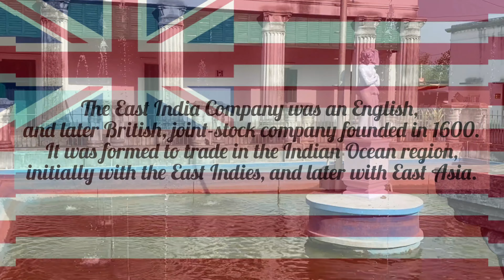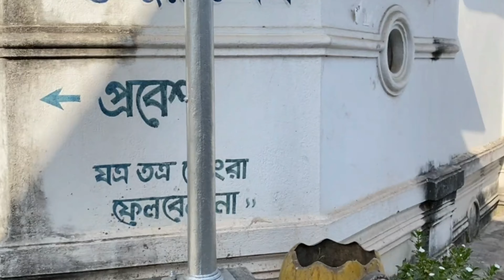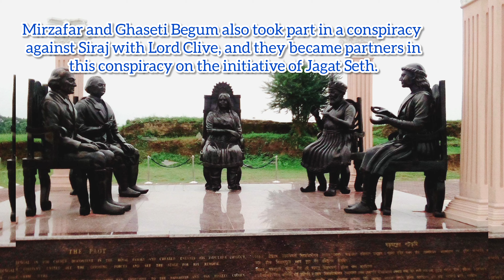জগৎ শেঠ বাড়ির গুপ্ত ইতিহাস | Jagat Seth House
অষ্টাদশ শতাব্দীতে বাংলার ইতিহাসে একটি মর্যাদাপূর্ণ উপাধি ছিল ‘জগৎ শেঠ’। আমরা অনেকেই জানি না যে জগৎ শেঠের আসল নাম কী বা জগৎ শেঠ কে ছিলেন। অঢেল সম্পদ ও রাজনৈতিক ক্ষমতা ভোগ করে নবাব সিরাজউদ্দৌলা পলাশীর যুদ্ধে এই জগৎশেঠ পরিবারের ষড়যন্ত্রে পরাজিত হন। আমরা জানি যে নবাব সিরাজউদ্দৌলার ইতিহাস জগৎ শেঠের ইতিহাসের সাথে সম্পর্কিত ছিল।পলাশীর যুদ্ধে সিরাজ-উদ-দৌলার পরাজয়ের পর জগৎশেঠ ইংরেজদের প্রকৃত স্বরূপ বুঝতে পারেন। কিন্তু এটা খুব দেরি হয়ে গেছে. জগৎশেঠ পরিবারের আর বাংলার টাকার বাজারে আধিপত্য নেই। জগৎ শেঠের সেবার স্বীকৃতিস্বরূপ, পরিবারটি বেশ কয়েক বছর কোম্পানির ব্যাংকার ছিল, কিন্তু যখন বাংলার প্রথম গভর্নর-জেনারেল ওয়ারেন হেস্টিংস 1773 সালে মুর্শিদাবাদ থেকে কলকাতায় কোষাগার স্থানান্তর করেন, তখন জগৎ শেঠ পরিবার ব্যাংকার হিসাবে কাজ করা বন্ধ করে দেয়। এবং জগৎশেঠের উপর তাদের নির্ভরতা হ্রাস পায়। জগৎশেঠের গৌরবময় ইতিহাস পলাশীর যুদ্ধে তাদের ভূমিকাকে কলঙ্কিত করেছে।